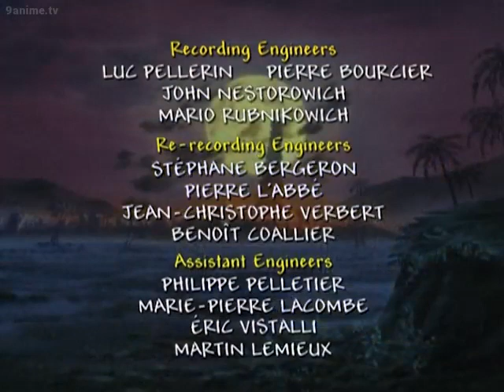【English Dubbed】Episode 6 - Journey to the West – Legends of the Monkey King 西游记（央视99版）